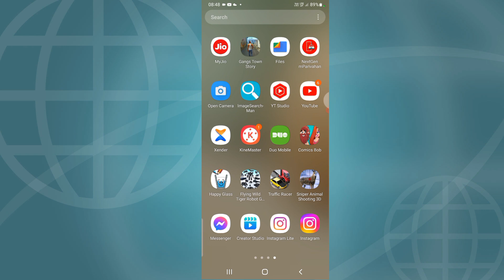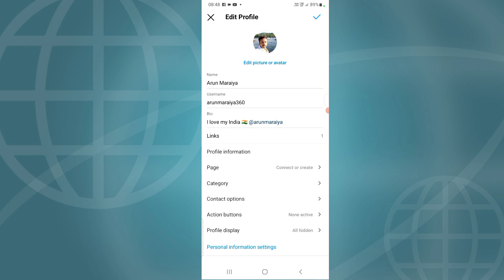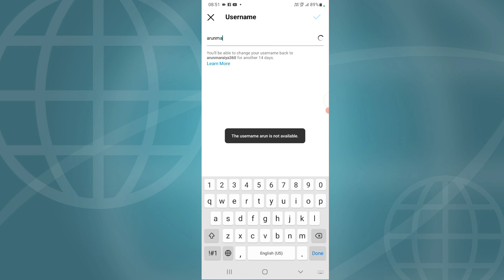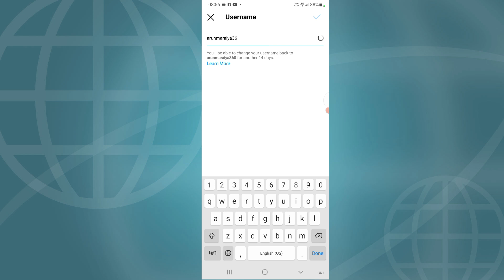Instagram Username Kaise Change Karen 2023 | How to change username on instagram 2023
Hello Everyone